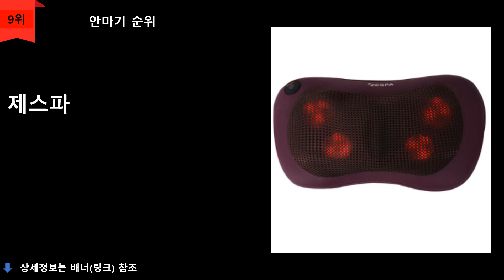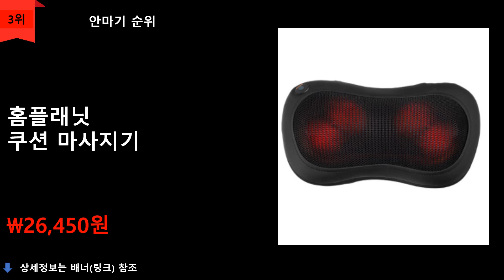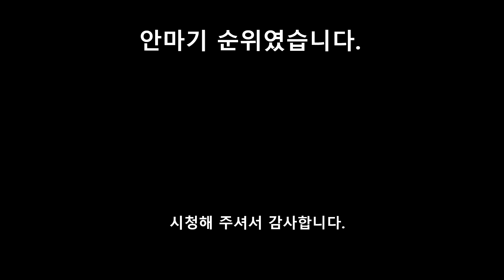안마기 TOP 10 - 5월 가정의달, 효도선물 안마기,마사지건 어떠세요?? 가장 인기있는 1~10위 제품 소개합니다.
1위
홈플래닛 무선 전동 마사지건 DAO-MG01
\27,350원
무료배송

2위
제스파 쿠션플러스 안마기 ZP187
\28,800원
무료배송

3위
홈플래닛 쿠션 마사지기
\26,450원
무료배송

4위
제스파 뉴 맥스 센세이션 안마기 ZP894
\55,000원
무료배송

5위
홈플래닛 에어라이너 공기압 마사지기 (레그라이너) N05018AF01-KR
\89,000원
무료배송

6위
닥터웰 클래식핸드 안마기 DWH-2010
\26,320원
무료배송

7위
안가네 편안한 무선 목 어깨 안마기 AN-3400W
\42,800원
무료배송

8위
오아 무선 쿠선형 목 어깨 등 허리 다리 종아리 발 전신 안마기 OA-MA036 L
\64,040원
무료배송

9위
제스파 파워릴렉스 안마기 ZP703
\26,640원
무료배송

10위
제스파  바디볼트 전신 안마기 진동 무선 마사지건 ZP2420
\105,000원
무료배송

▶2021년 판매순 정렬 순위입니다.

※파트너스 일환으로 발생 하는 작은 수익은
  채널 운영에 큰 힘이 됩니다.

순위맨 Dream